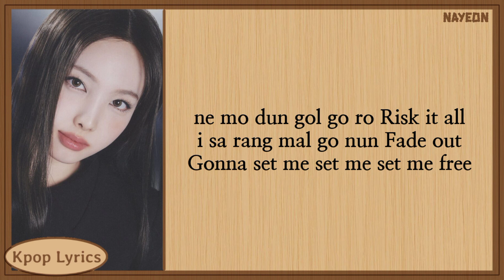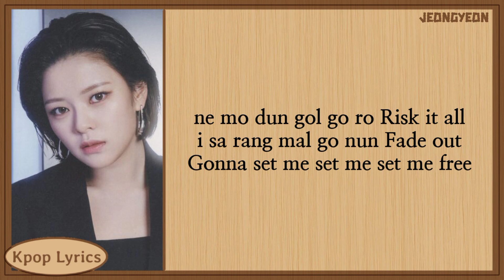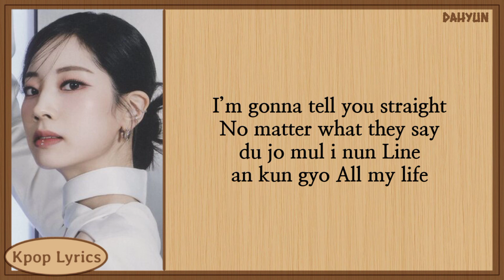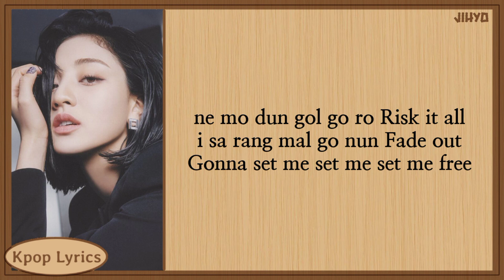TWICE 'SET ME FREE' Easy Lyrics